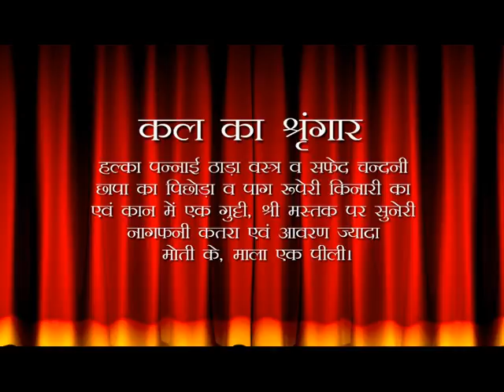Aaj Ka Darshan Bhadrapad Shukla Shasti 24 August 2020